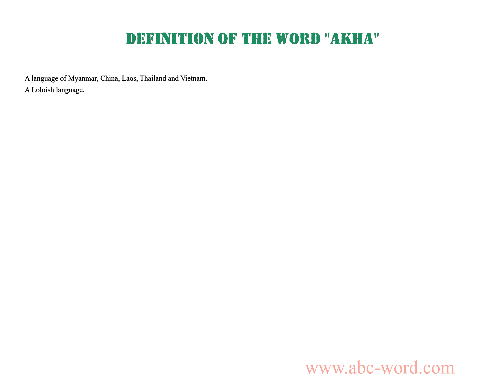Definition of the word "Akha"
you will find full information about this word "akha".
From the video you will learn the definition for the word akha. The lexical meaning of the word akha. What does the word akha mean? And much, much more...